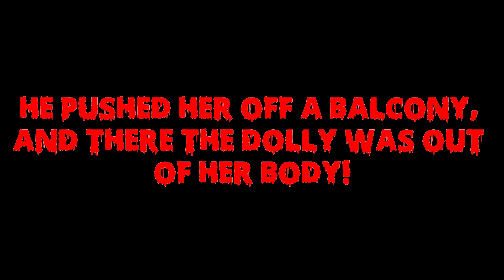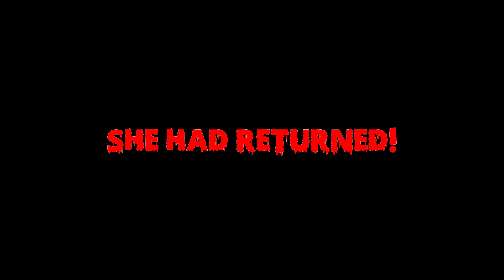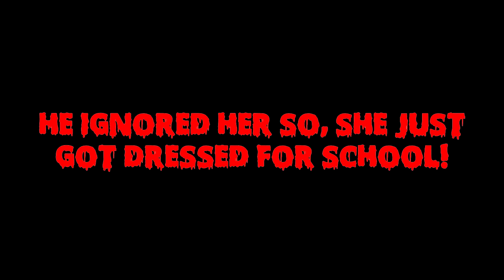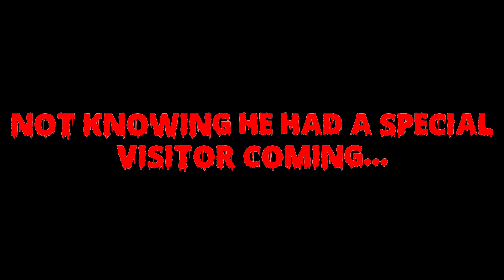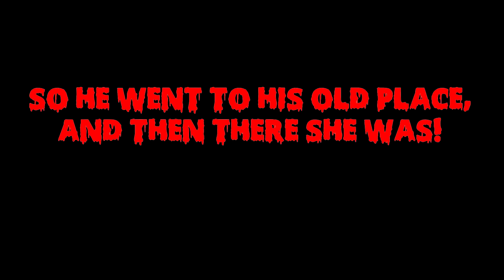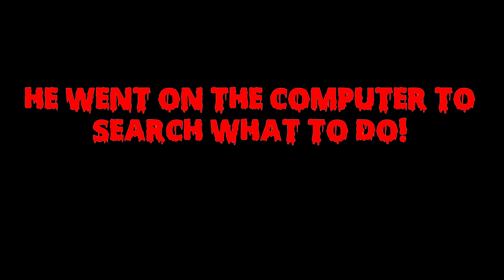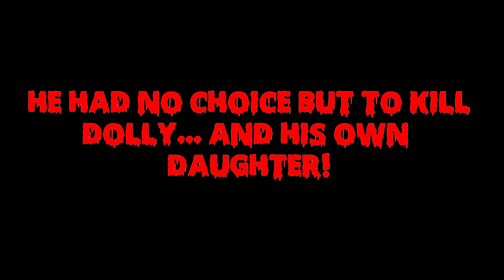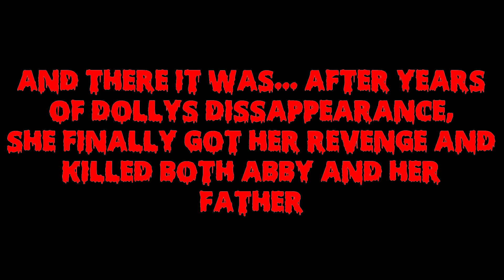The Return of THE EVIL DOLLY! - Royale High Horror Movie pt.2